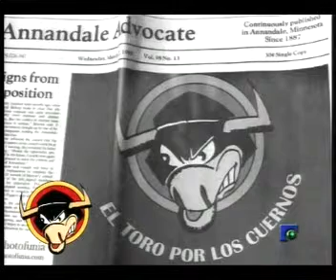EL TORO POR LOS CUERNOS 02 11 2011 PARTE 4